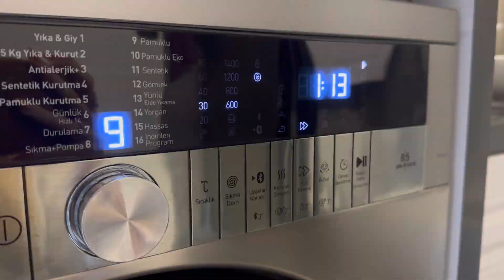4+2 EV TURU | BENİMLE BİR GÜN | DEKORASYON ÖNERİSİ | AMERİKA'DAN GELENLER | VLOG | GÜNÜN MENÜSÜ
Hepinize merhaba ben Özlem. Bu videoda birlikte bir günümüzü geçireceğiz. Harika bir ev gezdim of ama of hem de bizim evin arkasında. Terasına bayıldım. Neyse ipucu vermeyeyim. Hepinize keyifli seyirler. Hoşçakalın.